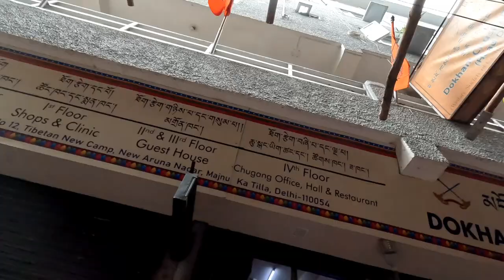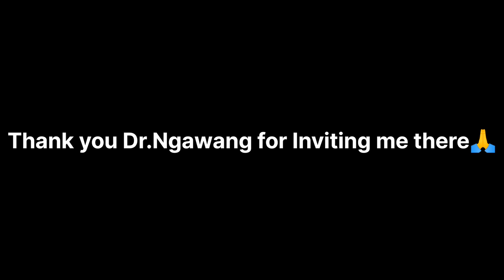FIRST TIME MEETING MT DENTIST IN MT 😱